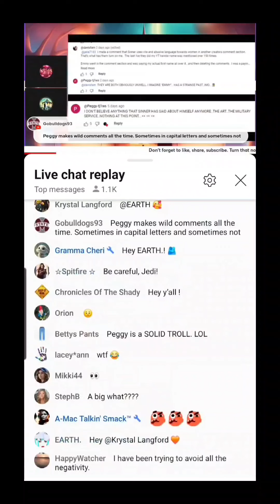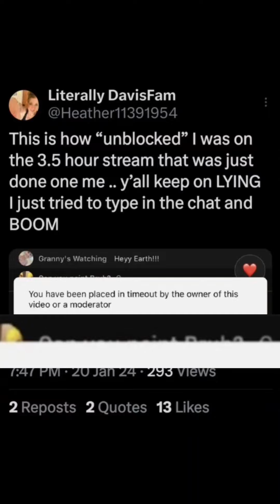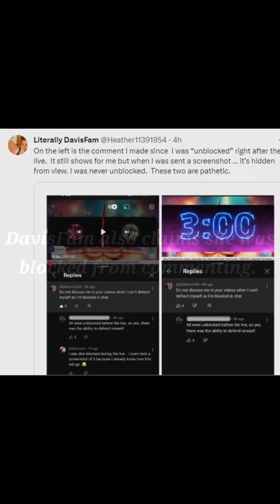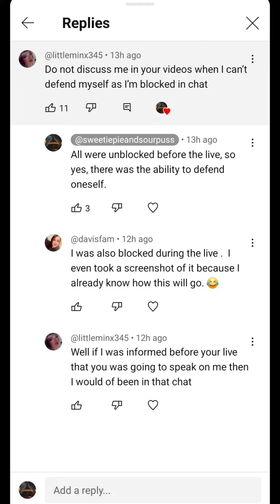Can You Paint Bruh?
@davisfam claims to have been timed out and also blocked from commenting on the live. Both claims are false.